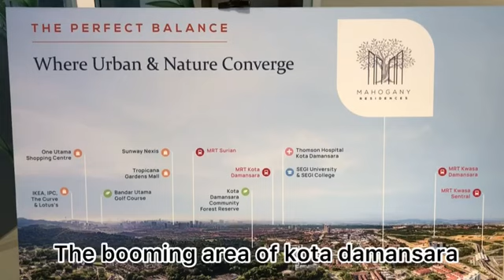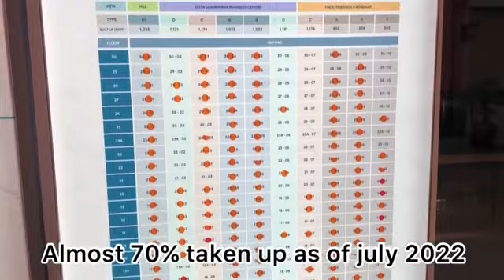MAHOGANY RESIDENCES, KOTA DAMANSARA | PROPERTY REVIEW-11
This is my visit to mahogany residences sales gallery. This project is at kota damansara.
This property review is to help home owners make informed decisions.